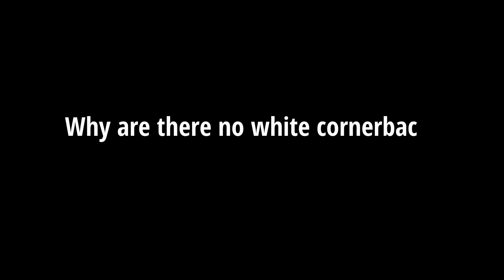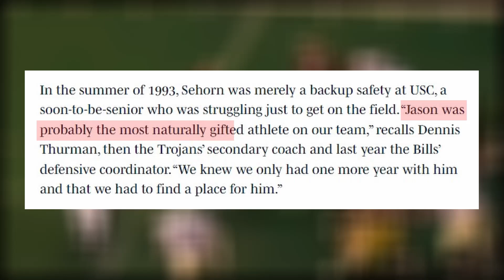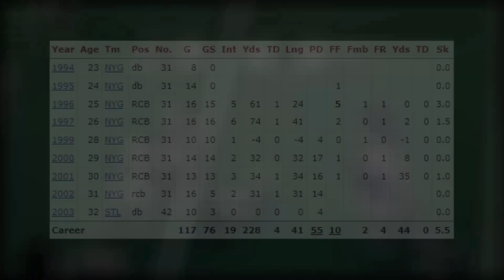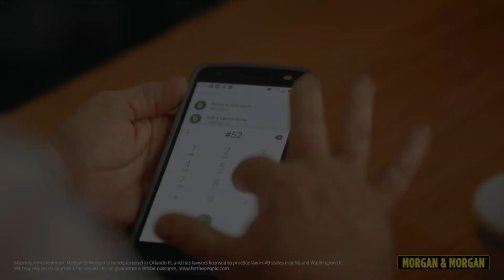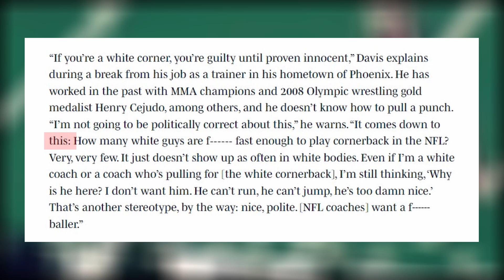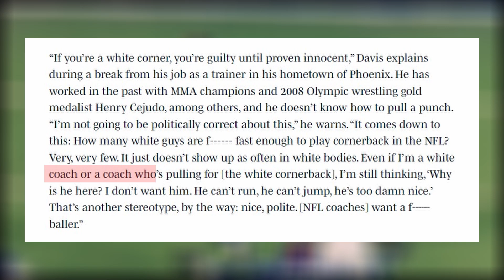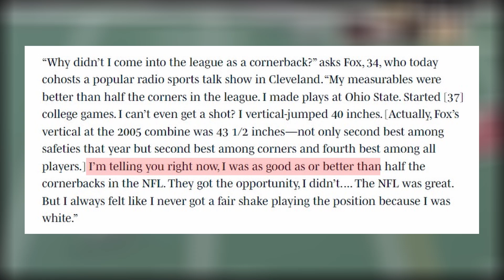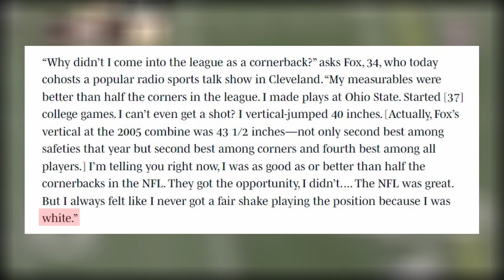Why Was Jason Sehorn The Last White Cornerback In The NFL?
If you’re ever injured in an accident, you can check out Morgan & Morgan. You can submit a claim in 8 clicks or less without having to leave your couch.